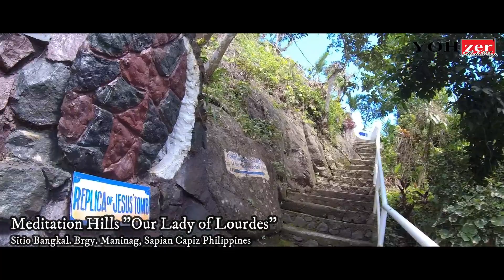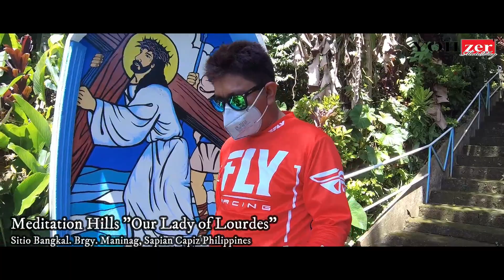Our Lady of Lourdes Meditation Hills - Grotto | Sapian Capiz Philippines | Capiznon Drone Footage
Meditation Hills
Our Lady of Lourdes
Sitio Bangkal Brgy. Maninang ,Sapian Capiz Philippines

OUR LADY OF LOURDES MEDITATION HILLS

     Built on February 2005 at Sitio Bangkal, Brgy. Maninang, Sapian, Capiz is the Our Lady of Lourdes Grotto which is nestled on the peak of the hill owned by the Villanueva Family.

     This grotto has a chapel and spiritual garden with brimming trees and flowers which is indeed conducive for meditation and praying. On top of this, is a cross and a panoramic view of the highway, the rolling hills and the mountain ranges.

     Being one of the most visited pilgrimage sites in Capiz considered as under the FAITH Tourism, The Our Lady of Lourdes Grotto and Meditation Hills is perfect for your spiritual getaway this coming lenten season.

     The surrounding area of the Grotto is indeed conducive to meditation and praying.
The deafening silence allows you to hear only the blowing of the wind and the singing of the birds.

(No Copyright)
Serious Documentary Background
Music For Videos